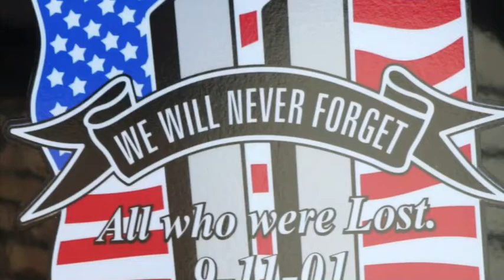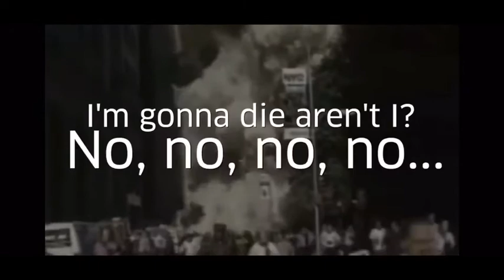9/11 tribute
9/11/01 never forget